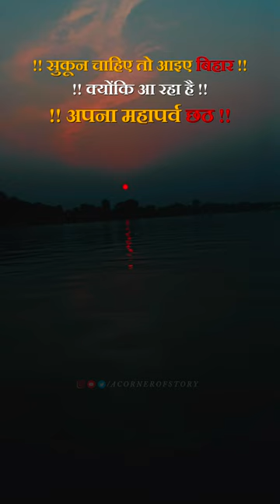Coming Soon Chhat Puja Status 2023 🌺 || Sona Satkuniya Ho Dinanath ❤️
ho dinanath
ho deenanath
ho deenanath lofi
sona satkuniya ho dinanath
ho dinanath status
ho dinanath by sharda sinha lofi
ho deenanath chhath geet
ho dinanath gana
ho deenanath sharda sinha
ho deenanath by sharda sinha
aath hi kath ke kothariya ho dinanath
ho dinanath song
ho dinanath unplugged
ho dinanath chhath song
ho dinanath chhath puja song dj
aath hi kath ke kothariya ho dinanath status
ho dinanath chhath puja song status
chhath status pawan singh
chhath status dj
new chhath puja song status
bahangi lachkat jaye
bihar biggest festival chhath puja status video
biggest festival of bihar
bihar festival
biggest festival in bihar
chhath festival status 2023
chhath festival in bihar
chhath puja status 4k
chhath puja ka status
festival of bihar
chhath puja status new
chhath puja geet status
bihar chhath puja shorts
chhath puja status video
4k status chhath puja

Its presence here serves solely informational and entertainment purposes. This post is a manifestation of pure admiration, and if any issues arise, kindly send a message, and the post will be swiftly removed. No formal action is required, as we aim to address concerns amicably.